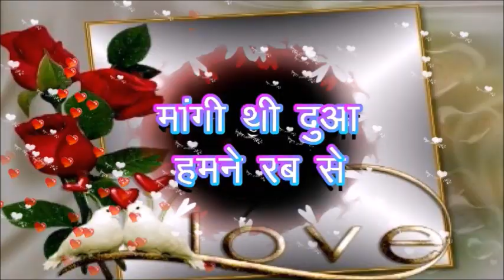मांगी थी दुआ हमने रब से,good night status, good night shayari, night status video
मांगी थी दुआ हमने रब से,
देना मुझे दोस्त जो अलग हो सब से,
उसने मिला दिया हमे आपसे और कहा,
संभालो इन्हे ये अनमोल है सब से…